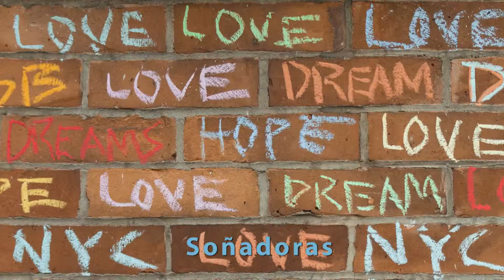Si las paredes hablasen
Vídeo promoción del artista Israel Hergón. Si las paredes hablasen es un espectáculo de cuentos para adultos que también pueden disfrutar los niños con secretos escondidos entre paredes como leitmotiv. Comedia y drama se funden para recrear unas historias cargadas de dinamismo que no dejaran indiferente a nadie.